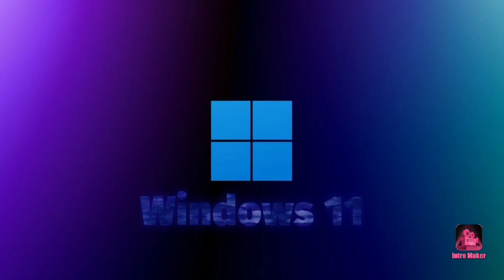GITXuD 6.3.7 LTVTL Up!!! (×2)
GITXuD 6.3.7 LTVTL Up!!!